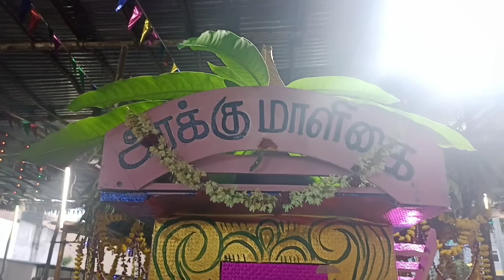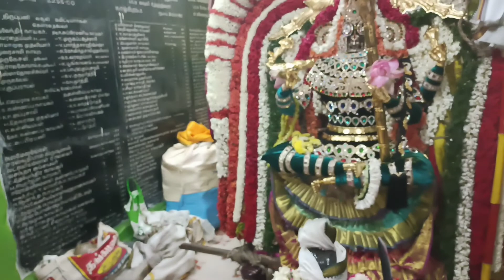13ம் நாள் ஸ்ரீ திரெளபதி அம்மன் திருக்கோவில் அக்னிவசந்தவிழா அரக்கு மாளிகை எரித்தலும் ஐவர் பிழைத்தலும்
13ம் நாள் ஸ்ரீ திரெளபதி அம்மன் திருக்கோவில் அக்னிவசந்தவிழா அரக்கு மாளிகை எரித்தலும் ஐவர் பிழைத்தலும்